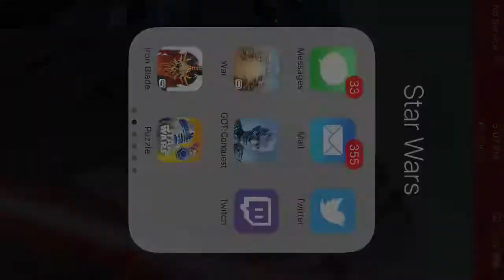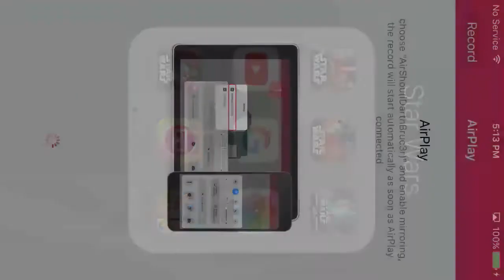IRON BLADE-BOSS HUNT SET ON BRUTAL!!